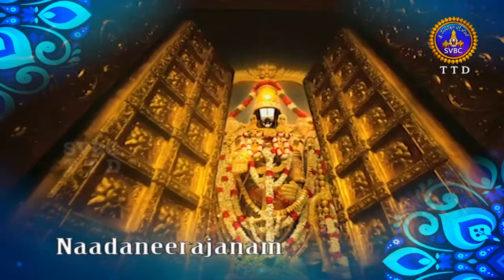నాదనీరాజనం | NADANEERAJANAM | 17-04-2021 | SVBC TTD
svbc telugu, ttd, svbc Sri Venkateswara Bhakthi Channel